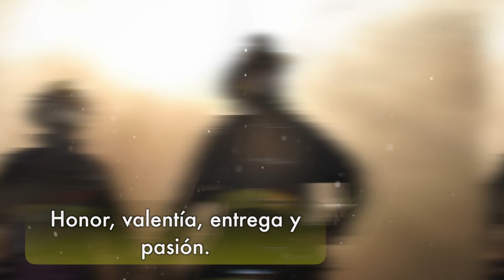¿QUÉ PASÓ HOY? | “20 de agosto: Día Nacional del Bombero”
Hoy celebramos y realzamos el invaluable trabajo de los bomberos de la patria: hombres y mujeres cuya vocación de servicio sobrepasa las situaciones adversas y de riesgo a las que, muchas veces, se enfrentan. ¡Gracias por salvaguardar nuestra vida y el medioambiente!